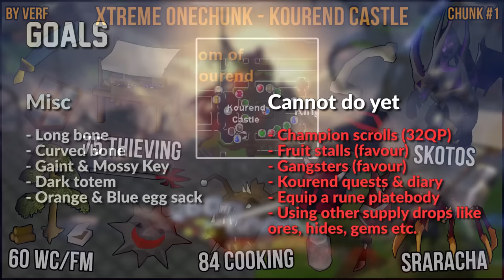Xtreme Onechunk Ironman - Kourend Castle Edition (#01)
Today we start the one chunk adventure. Instead of Lumbridge we start in the Kourend Castle chunk in Zeah. We are following Limpwurt's Xtreme rules to take on this challenge, enjoy! I'm working on all of my accounts at the same time so I did not quit any recent account to play this.

RuneLite plugins used for this series:
- Region GPU
- Region Locker

Rules:
-Complete the highest skilling challenges
-Complete quests and achievement diaries as far as possible
-Obtain all unique monster drops
-Obtain all unique items
-Complete minigames
(Try and complete everything I can in a chunk before rolling the next one)

Xtreme Onechunk HC - Kourend Castle Edition (#01)

0:00 Introduction & Rules
4:07 First Levels
6:08 Catacombs Exploring
8:50 WC & FM
9:52 Weapon upgrades
18:16 Shades & Druids
21:14 43 Prayer
24:24 Rune Items
34:26 Bank & Playtime

OSRS, Verf, runescape, one chunk ironman, xtreme onechunk hc, kourend castle edition